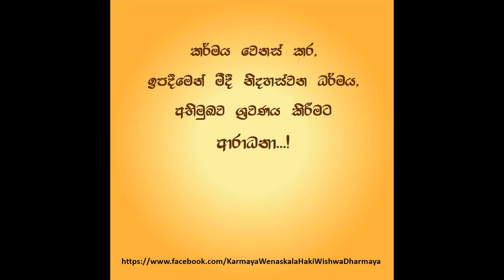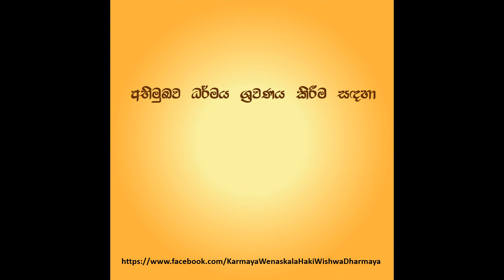2023 ඔක්තෝබර් 29 වැඩසටහන...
කර්මය වෙනස්කර ඉපදීමෙන් මිදී නිදහස්වන ධර්මය අභිමුඛව ශ්‍රවණය කිරීමට ආරාධනා!
2023 ඔක්තෝබර් 29 (ඉරු දින) උදෑසන 9:00 හෝරාවට, හේතු ඵල ධම්ම සාකච්ඡාව හොරණ නන්දි ජයසේන මහත්මියගේ නිවසේදී (47, ප්‍රබුද්ධ ගම, යාල, හොරණ)...
වැඩිදුර තොරතුරු සඳහා 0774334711 දුරකථන අංකයෙන් ජයසේන මහත්මිය අමතන්න.
ධර්ම සාකච්ඡාවට පැමිණෙන අය ඔක්තෝබර් 26 දිනට පෙර ජයසේන මහත්මිය අමතා ඔබගේ පැමිණීම දැනුම්දෙන්න.
අභිමුඛව ධර්මය ශ්‍රවණය කිරීම සඳහා සියළු ඇත්තෝ පැමිණෙත්වා!